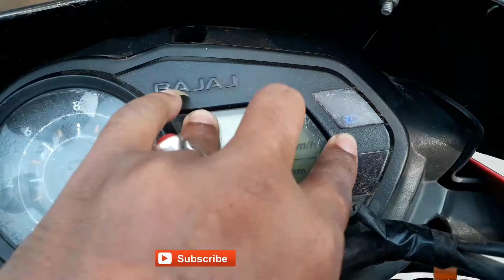বাইক গেলো ভোগে । টোটাল গণ্ডগোল | Electric Circuit Problem Pulsar 135 ls | SBP Vlog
SBP vlogs
@electric circuit  Problem
@pulsar 135ls
      হ্যালো বন্ধুরা আপনাদের সবাই কে আমার চ্যানেল এ স্বাগত/
তো আপনারা আমাকে কমেন্ট করে জানাতে পারেন যে কি ধরনের ভিডিও আপনারা দেখতে চাইবেন ...।তার জন্য অবশ্যই কমেন্ট করুন
So friends share your opinion hare, So now you tell me what type of videos you want to watch from this channel, ask me, also you can suggest me for making a video that you want, and if you have any doubt then please comment me I will give you answer as soon as possible, and please tell me what’s wrong in this video? Or what’s right….so please stay with me keep watching and keep supporting me

I WANT YOUR SUPPORT

Here is the link to another video ...

thanks
visit again ..